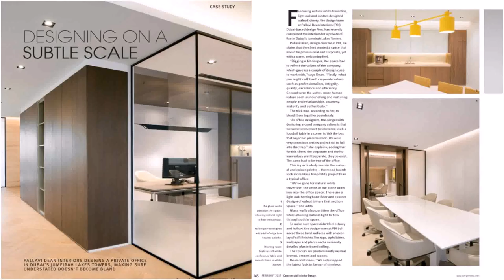Buy Car NY 5% DP